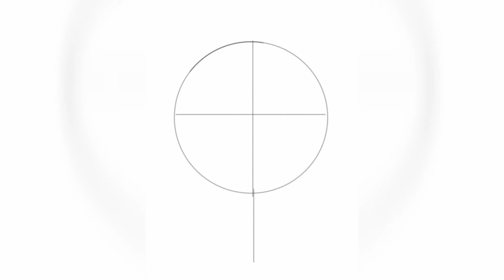Digital Sketch | Tutorial | LION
keywords (Ignore🙃🤣)
digital artist
digital art for beginners on phone
digital art autodesk sketchbook
digital art devices
digital art disney princess
digital art doodle
5 digital art tips
5 minute crafts digital art